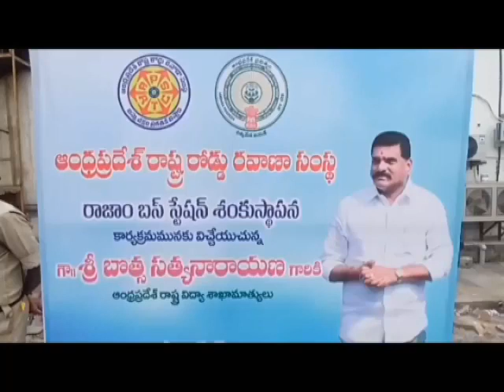రాష్ట్ర విద్యా శాఖ మంత్రి శ్రీ బొత్ససత్యనారాయణ చే రాజాం బస్ స్టేషన్ శంకుస్థాపన 11 07 23